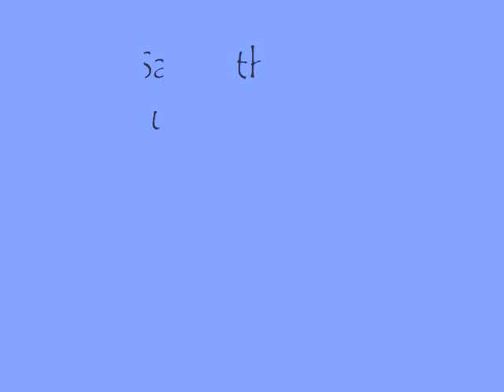Fort Lauderdale, FL - Featured by Debra Giglia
Beautiful and Cozy 2 Bedroom and 2 ½ Bath, Updated Kitchen, Stainless Steel Appliances, Updated Bathrooms. Close to Downtown, this building sits on the Intercoastal canal with no fixed bridges in a small 2 story building. This is close to the beach, restaurants and shopping!!

Debra Giglia, P.A.-"A Reputation for Results!"
RE/MAX CONSULTANTS REALTY I